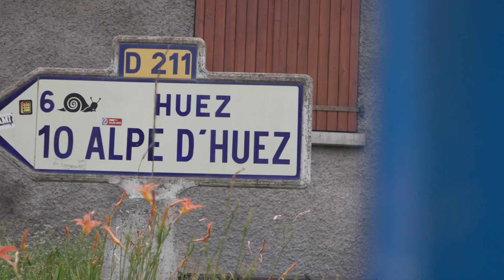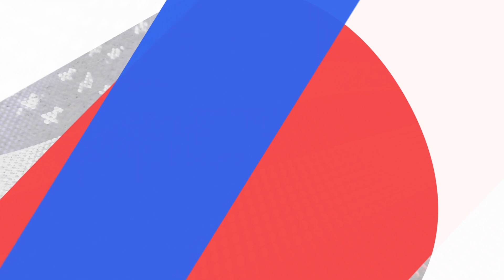We rode an e-city bike up Alp d'Huez | CRC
City e-bikes are revolutionising commuting around the world, but can they handle your commute?

Urban e-bike makers claim their pedal-assist bikes can get you to work or uni without breaking a sweat, no matter how tough your journey.
But are they right?

To find out, we’ve put one to the test on what would be the world’s toughest commute.

In full office attire, Chain Reaction Cycles’ Matt Cole snatches one of the best city e-bikes from its urban comfort zone to pit it against one of the most gruelling stages of the Tour de France, Alp D’Huez.

But will Matt make it to ‘work’ on time, and can the bike’s battery last the entire assent?

If it can handle this, it can handle anything…

Questions or comments? Leave them below!

➤  Featured in this video:
•  Cube Touring Hybrid 500 E-Bike 2019

➤  About Chain Reaction Cycles:
1. Our huge range and convenient delivery options give you access to whatever you need, so you can worry less and get out there and ride.
2. Our unrivalled expertise allows us to bring you the best bikes, clothing and equipment for you to enjoy your bike-time better.
3. We stock top-quality products at the best possible price (because you always need spare cash for the post-ride coffee and cake).